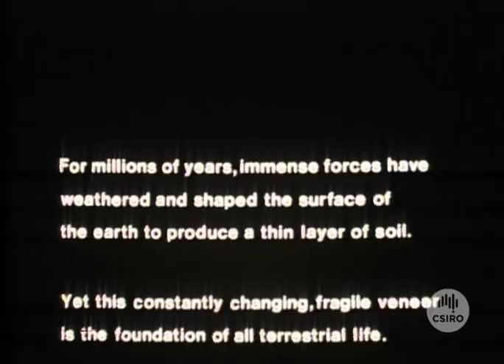The living soil (1982)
Without spoken commentary, this film depicts both the life of the soil and the life within it. The parent rock weathers, and soil is born. It cracks under the Sun, then rain brings it back to life: seeds germinate, and animals burrow and bustle below and above the soil''s surface. To complete the chemical cycle, fungi, agents of decay, flourish, themselves to decay in turn. Scavenging insects pick a mouse corpse clean, and a new generation of shoots sprouts among the bones.

Photographic techniques reveal actions that our senses cannot otherwise register. Slow-motion anatomizes the impact of a water drop on sand; time-lapse photography eliminates transient details and emphasizes processes, such as the growth of roots and shoots and the removal of soft tissue from a dead animal. These processes, being slow, fail to catch our attention on a brief nature ramble, but they power the mechanism of the living soil. As the film''s introduction states: ''the soil is both the source and the product of the cycle of life and decay''.

For many people, soil is just `dirt''. Yet through a fresh eye - that of the camera - they will see soil as the home of a vital community.

This film screened in Australia as a Theatrical short with the original release of Star Wars - The Empire Strikes Back.